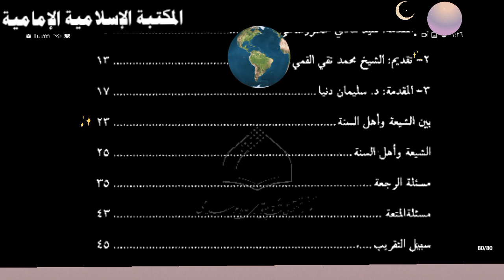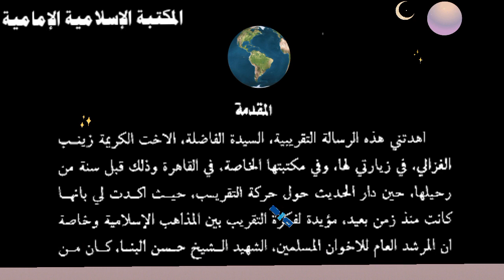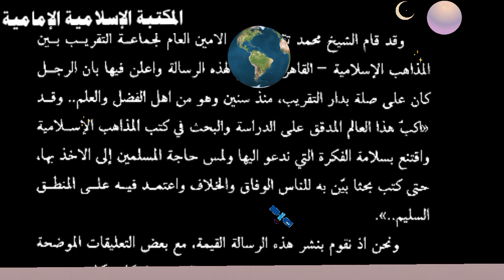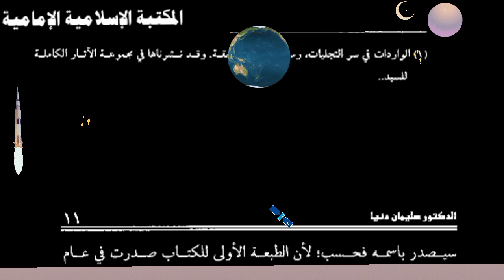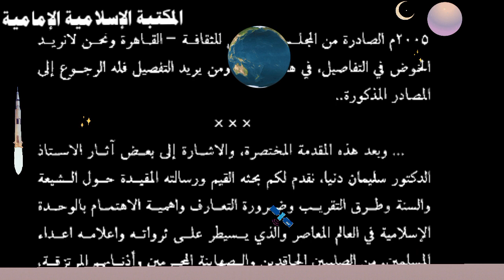مشاهدة وتنزيل📔 بين الشيعة وأهل السنة - الدكتور سليمان دنيا.pdf